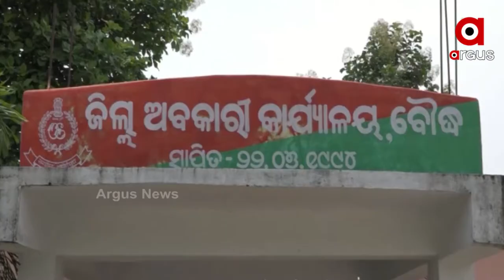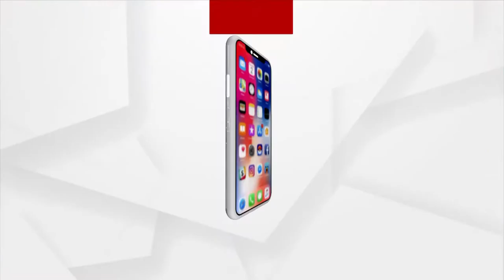ଗଞ୍ଜେଇ ମାଫିଆଙ୍କ ଭୂସ୍ବର୍ଗ ପାଲଟିଛି ବୌଦ୍ଧ ଜିଲ୍ଲା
ବଣଜଙ୍ଗଲ ଜଙ୍ଗଲ ବୌଦ୍ଧ ଜିଲ୍ଲା ନିଜର ପର୍ଯ୍ୟଟନ ଓ କଳା ସଂସ୍କୃତିକୁ ନେଇ ଯେତେ ମହାନ ଗଞ୍ଜେଇ ଚାଷକୁ ନେଇ ସେତେ ବଦନାମ । ଧାନ ଚାଷ ପରେ ଗଞ୍ଜେଇ ଚାଷକୁ ମାଫିଆ ମାନେ ଜିଲ୍ଲାର ମୁଖ୍ୟ ଚାଷର ମାନ୍ୟତା ଦେଲେଣି।